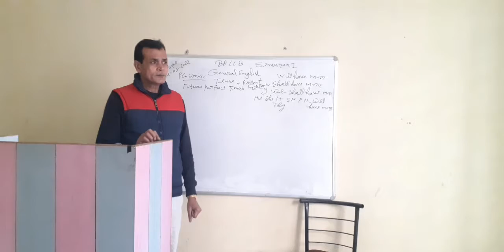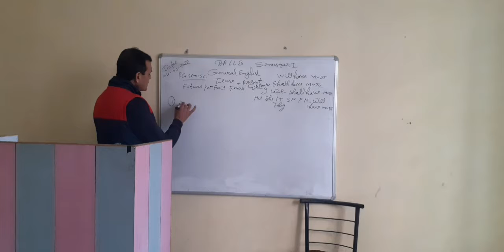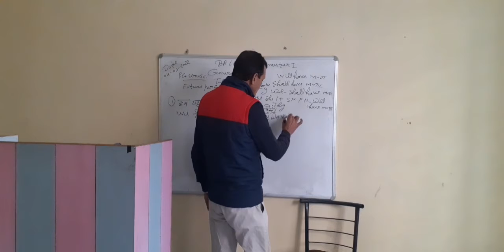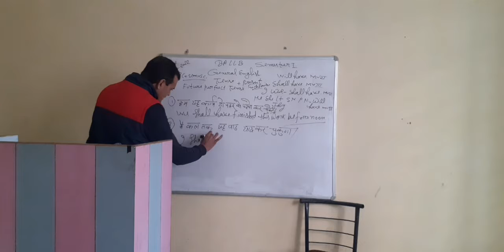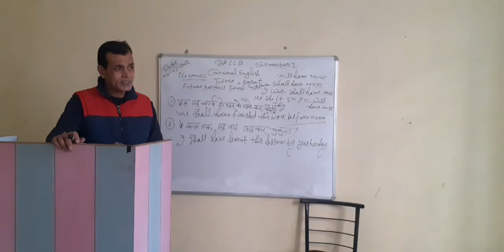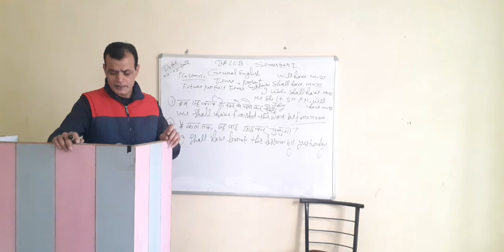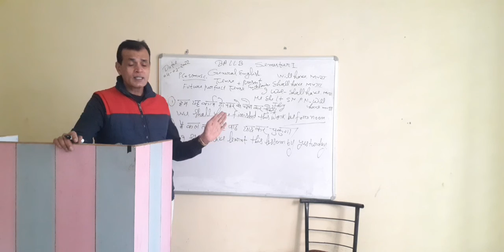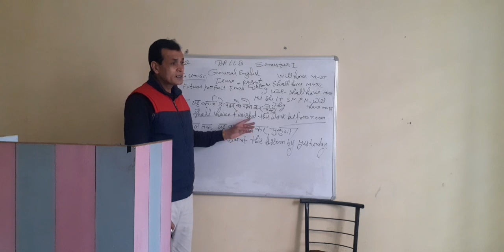Future Perfect Tense {Part-1} // LLB & BA.LLB के स्टूडेंट्स के लिए महत्वपूर्ण विडियो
*I SEMESTER
*GENERAL ENGLISH
*Future Perfect Tense
*Tense

LLB Grammar of Usage {General English}
LLB विधिशास्त्र का विस्तार क्षेत्र
LLB Grammar and Usage {Sentence}
LLB विधि शास्त्र का अन्य विषयो से सम्बन्ध
LLB Imperative Sentence {आज्ञासुचक या आदेशात्मक वाक्य}
LLB विधिशास्त्र एवं दर्शन शास्त्र
LLB विधिशास्त्र एवं समाज शास्त्र
LLB Complex Sentence {General English}
LLB Exclamatory Sentence (विस्मय बोधक वाक्य)
LLB Past Indefinite Tense {General English}
LLB प्राकृतिक विधि {Natural Law}
LLB Past Continuous Tense {I SEMESTER}
LLB मध्यकालीन सिद्धांत {प्राकृतिक विधि}
LLB हिन्दू विधि प्रणाली {प्राकृतिक विधि}
LLB Future Continuous Tense {Part-1}
LLB Future Continuous Tense {Part-2}
LLB पुनर्जागरण के सिद्धांत {प्राकृतिक विधि)
LLB Present Perfect Tense {Part-1}

1. Krishna College of Education
2. Krishna College of Pharmacy
3. Krishna College of Law
4. Krishna Pvt ITI
5. Krishna Paramedical College & Hospital
6. Krishna Ayurvedic College and Hospital
7. SKD pvt ITI
8. Krishna College of Management
9. Kalpana Ayurvedic Unani College & Hospital
10. Krishna Pvt ITI Dadapatti Bhagwanpur U.K.
11. Krishna Ayurvedic College and Hospital Bhagwanpur, UK.
12. Kamlesh Paramedical PVT ITI
13. Rojgar Pvt ITI Muzaffrabad Road Kamalpur, chhutmalpur